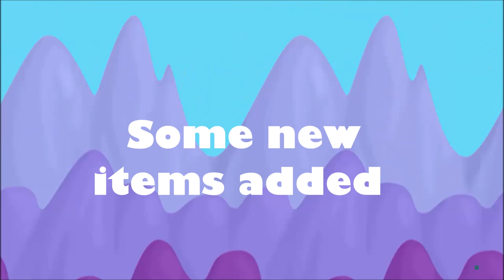Growtopia - Firefighter Update + Recipes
Sorry late upload coz of bad internet
Hello guys! Check out the newest Update!

Recipes:
Fire Hose = Toilet + Lazy Cobra
Firehouse = Can't be spliced (only come with the pack)
Firefighter Helmet (yellow) = Big Old Up Arrow + Orange Block
Firefigther Boots (yellow) = Black Wallpaper + Dark Yellow Block
Firefigther Pants (yellow) = Big Old Down Arrow + Orange Block
Firefigther Jacket (yellow) = Big Old Sideways Arrow + Orange Block

Added items:

Oxygen Mask = Air Vent + Fish tank
Pocket Lighter = Adventure item - Torch + Aqua Block

Highly Combustible Box = will get after poping 100 fires

Red Firefighter set and Fire ax = will get after u let it burn inside the combustible box

Can we get 8 likes ? xD